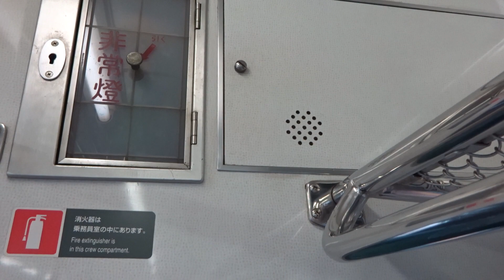小淵沢駅で遭遇した現存するクハ211系の1番機となるテプラで貼られた「クハ211-1」の表示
小淵沢駅で遭遇した現存するクハ211系の1番機となるテプラで貼られた「クハ211-1」の表示です。
小淵沢駅に中央本線上り211系が停車しており、客室内に貼られた先頭車両の形式表示を見ると、通常の鉄製やプラスチック製プレートではなく、フォントとサイズがバラバラでテプラによる手作り製のようなシールで「クハ211-1」が貼られていて、クハ211系の1番機であることが分かります。
通常では、郊外区間を運行している211系の場合、両端の先頭車両がクハ210と短い編成に対応しているクモハ211であることがほとんどですが、6両固定編成では4M2T構成となるためクハ211が存在しています。